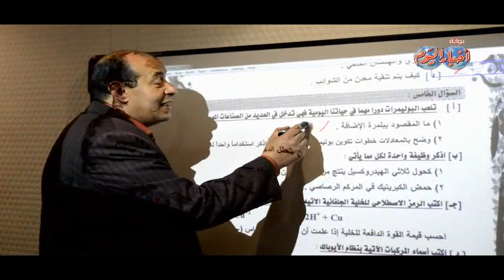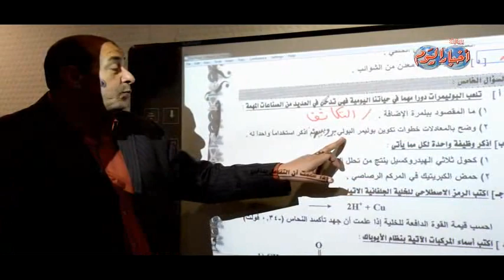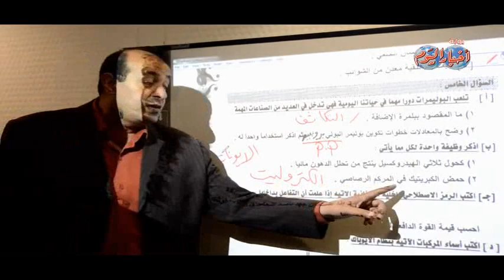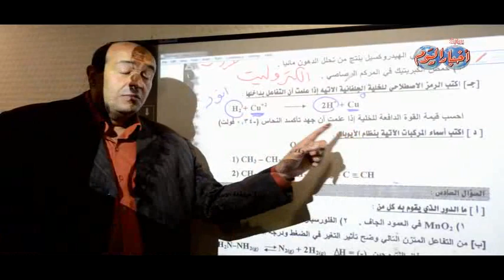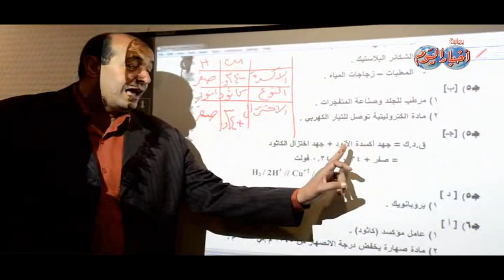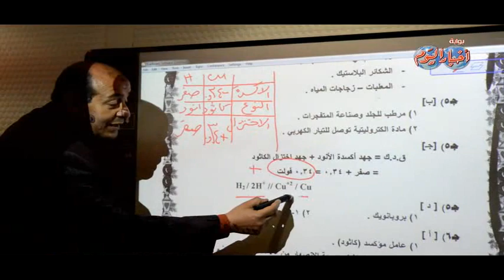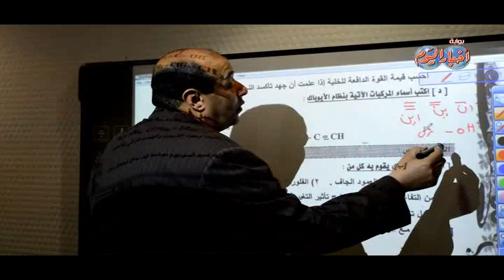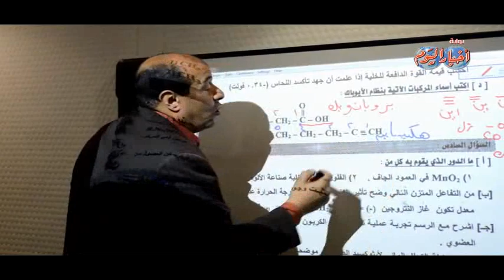السؤال الخامس مادة كيمياء ثانوية عامة